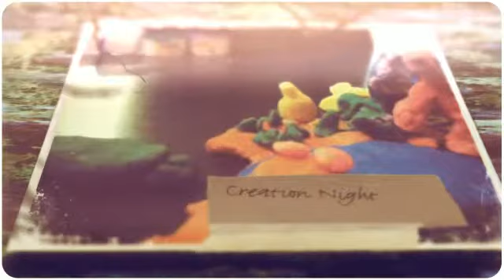St Mary's EDGE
St. Mary's EDGE over the last couple of years